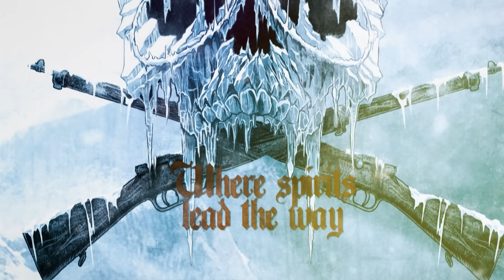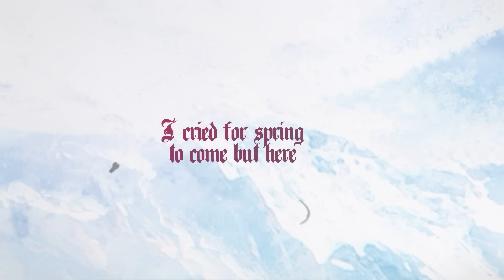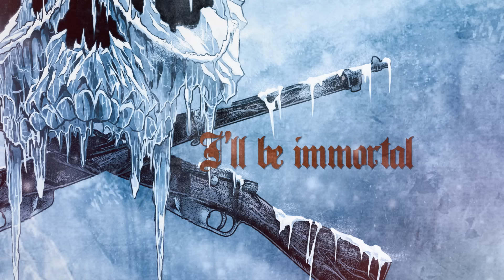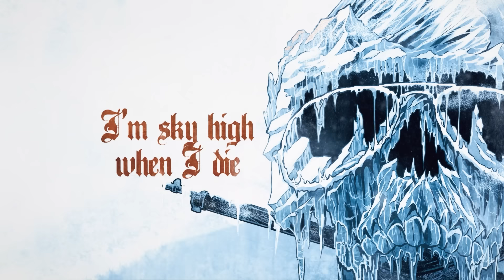SABATON - Soldier Of Heaven (Official Lyric Video)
The official lyric video for Soldier Of Heaven by Sabaton, from the new album The War To End All Wars.

Follow SABATON

Merchandise

Soldier Of Heaven LYRICS

I won’t be coming home
I won’t be going anywhere
I will guard this post forever
Here on the alpine slope where I did my final stand I shall remain
Among the ice and snow that binds me to this mountain

A force of nature too strong, sent from above
Where spirits lead the way, the winds will never fade

White Friday, I’ll take the
Stairway to heaven
I’m sky high, when I die
I’ll be immortal
Forever, I never
I won´t return to
Blood Mountain, I am the

I saw the end of war
I watched the soldiers come and go
And I kept my watch forever
So many brave men fell in the battles that were raging down below
I have seen it all but none will hear my story

All of these years I have been frozen in time
I cried for spring to come but here, winter remain

I always dreamed that I would, serve high above

Historic Fact

High above in the alps close to heaven, in the most extreme circumstances, men fought and protected the borders during WWI. At 23:30 on April 17, 1916, the Italians, who were up against the Austro-Hungarian Empire, detonated 5,000kg of Nitro-Gelatine to secure the Col di Lana summit.

Read more about the battle for the Col di Lana summit

Recorded, mixed and mastered at Black Lounge studios by Jonas Kjellgren.